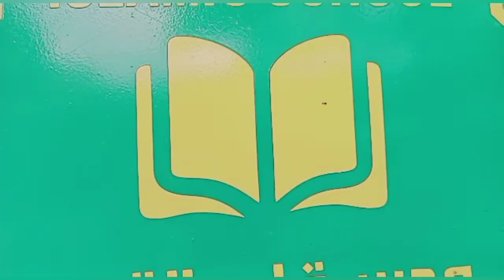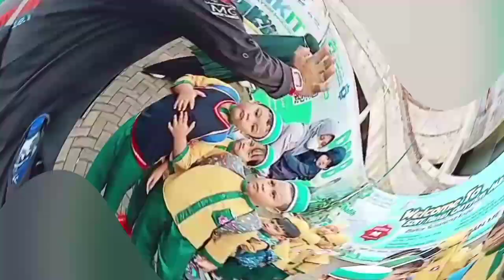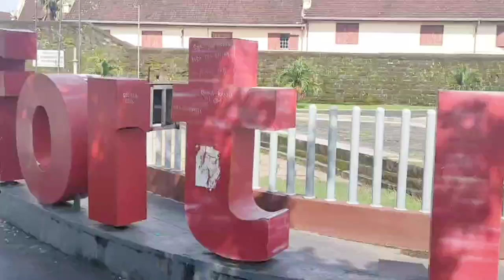TK IT IBNUL QAYYIM MAKASSAR || Latih Olah Pizza & Edukasi Sejarah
Outing Class Program "Field Trip Pandawa"
TK IT IBNUL QAYYIM MAKASSAR

Belajar di luar sekolah mendatangkan pengalaman baru bagi murid TK Islam Terpadu Ibnul Qayyim Makassar.

Bersama Crew Pandawa, mereka berlatih mengolah menu makanan khas Italia di Pizza Ria Kafe Perintis.

Bukan itu saja, melalui program outing class Field Trip Pandawa yang mereka ikuti, Kamis 23 Februari 2023 itu, juga diajak mengenali sejarah lokal di Museum La Galigo Fort Rotterdam.